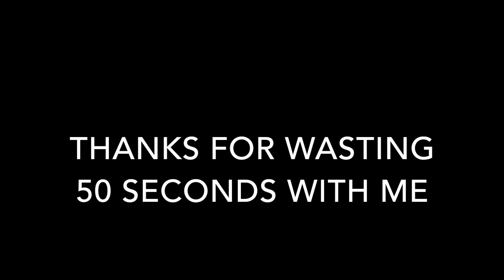Nerf Rival Knockout (Modded) Vs Fly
Sometimes, a bug-a-salt doesn't cut it because the bogey is just too damn far away. You could use multiple shots but salt gets everywhere and cleaning gets tricky.

In this video, I use a Nerf Rival Knockout modified with a brass breech shooting Worker Purple stefan darts. My laser isn't sighted in properly so I'm basically shooting blind while holding the damn phone camera up.

I realised that I should've taken it in landscape mode but oh well, maybe next time.

Anyway, I took about 7 shots in total, certainly not very efficient but hitting a fly with a dart eventually is super satisfying.